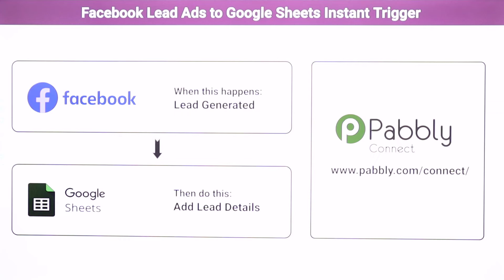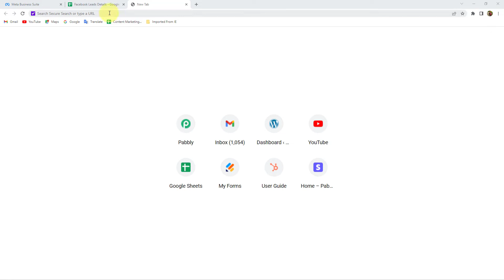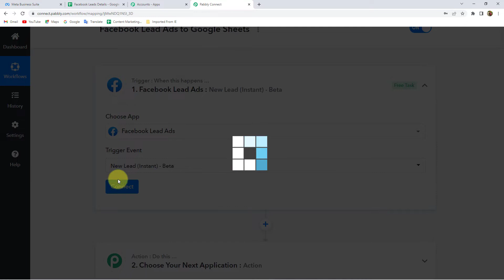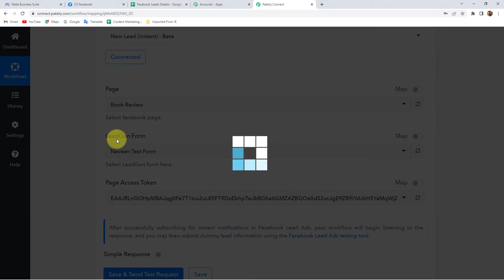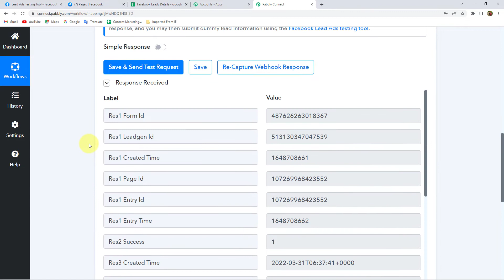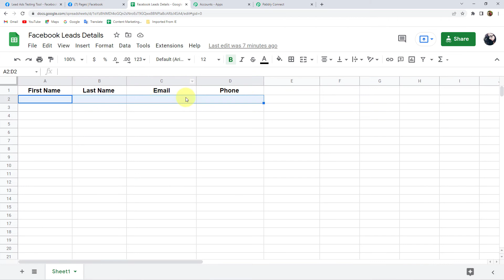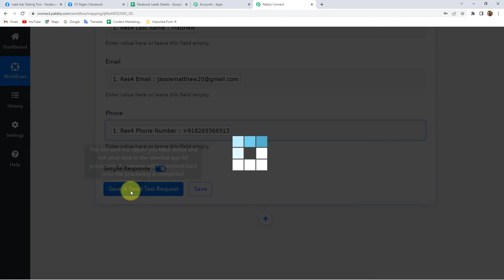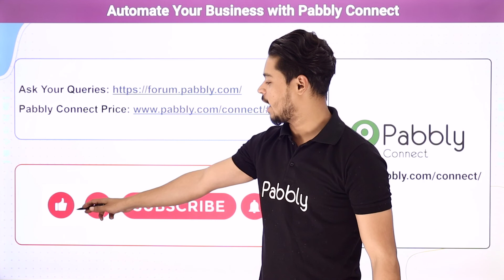Facebook Lead Ads to Google Sheets Instant Trigger - Facebook Leads ko Google Sheets me Add kare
✅ In this video, we will learn Facebook Lead Ads to Google Sheets integration, where you can learn to add facebook leads to google sheets instantly with the help of Pabbly Connect.